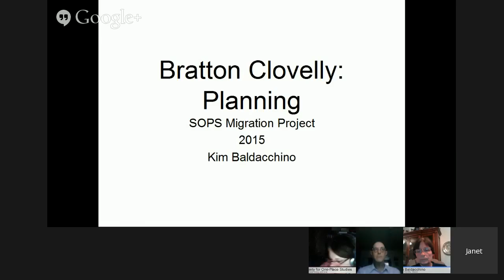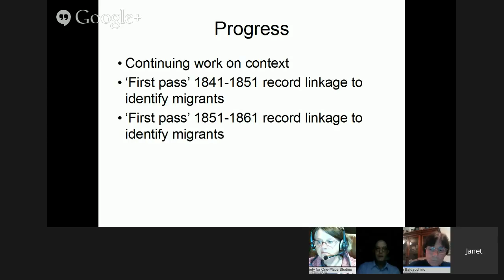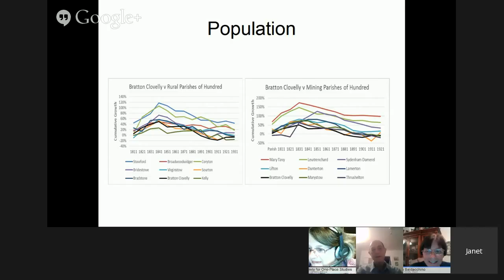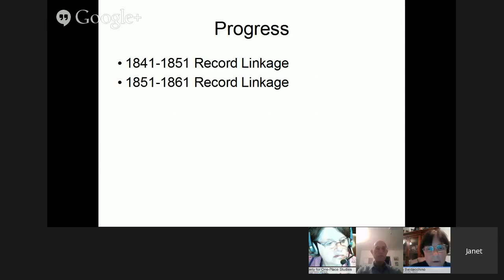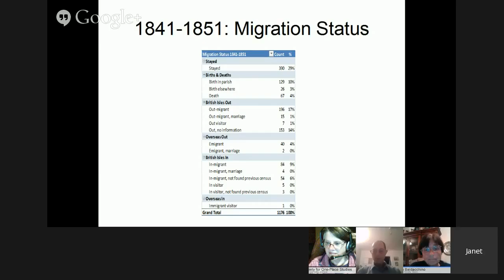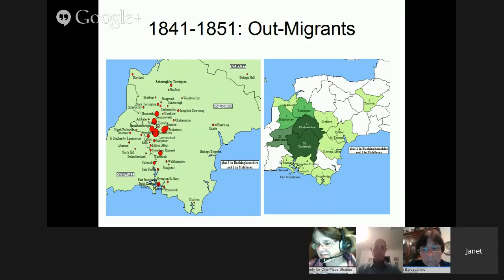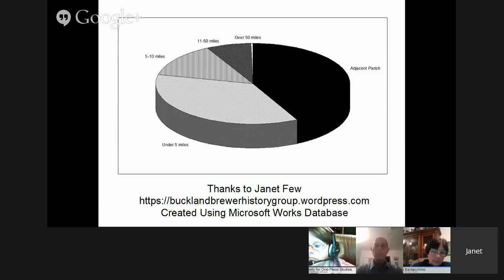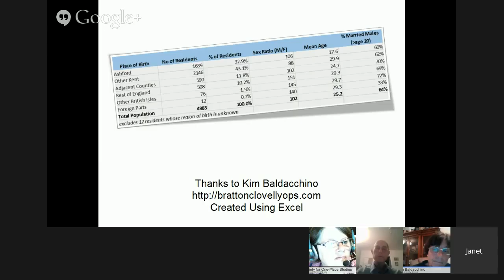Migration – Progress, Pitfalls and Pictorial Representations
At our April HOA we will be focussing once again on our migration shared endeavour. We will be discussing our progress so far, problems we have encountered and suggesting ideas for methodology and sources. We also plan to share ways of illustrating our findings.